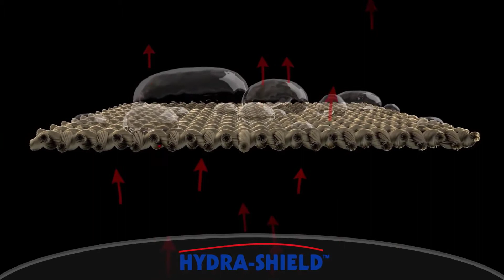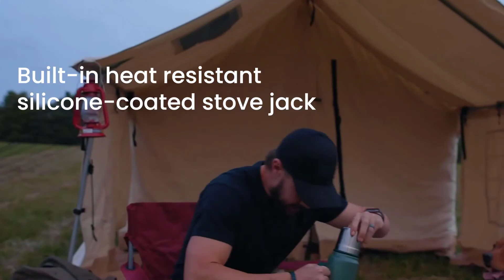Best Canvas Tents 2024 - Top 5 Best Canvas Tents for Camping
These are the Best Canvas Tents in 2024 based on Price, Durability, Performance, and more.

🟩 5. Kodiak Canvas Swag Tent

🟩 4. Springbar Highline Canvas Tent

🟩 3. Kodiak Canvas Truck Bed Tent

🟩 2. TETON Sports Sierra Canvas Tent

🟩 1. WHITEDUCK Alpha Canvas Wall Tent

     Associate, I earn from qualifying purchases, meaning no additional cost to you.

     Some of the footage produced in this video is not original content produced by
     Best Outdoor Gear. Portions of stock footage of products were gathered from
     multiple sources including manufacturers, fellow creators, and various other
     sources. If something belongs to you, and you want it to be removed please do not